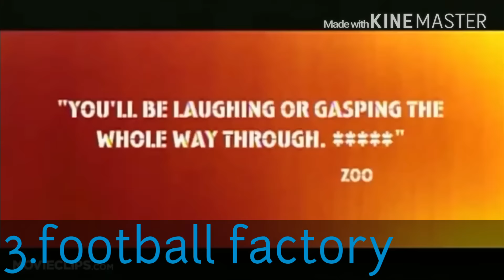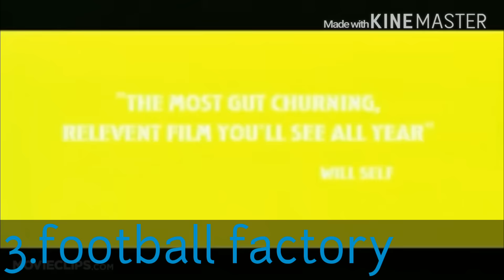Top 10 football violence films